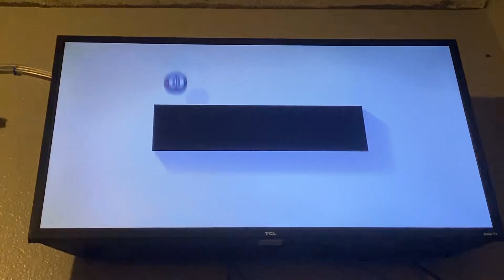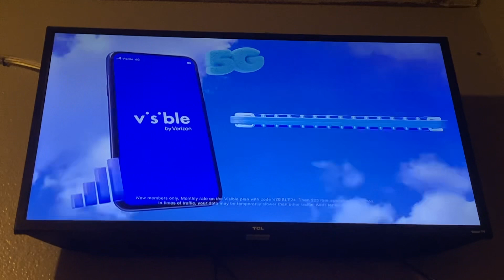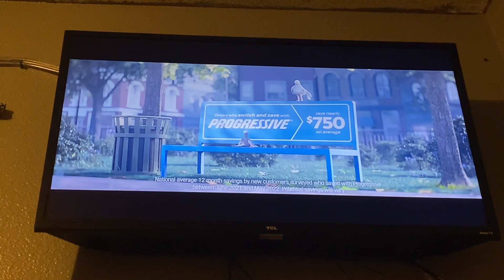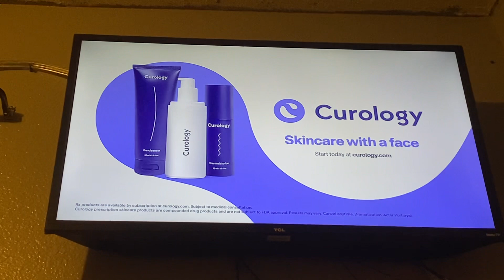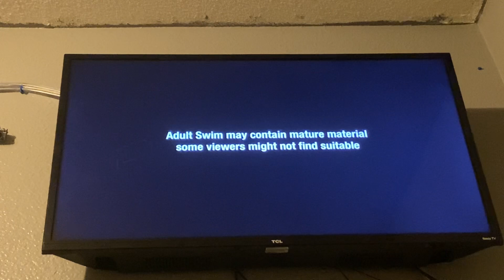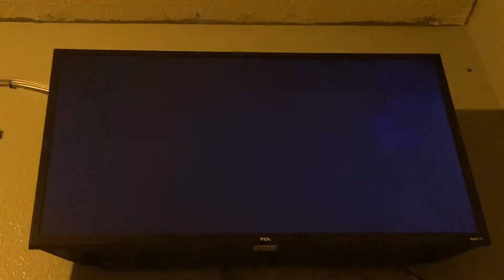Cartoon Network sign off and Checkered Past sign on (January 12, 2024)